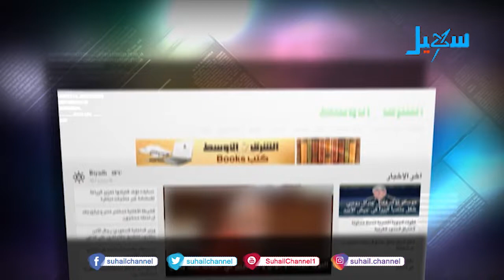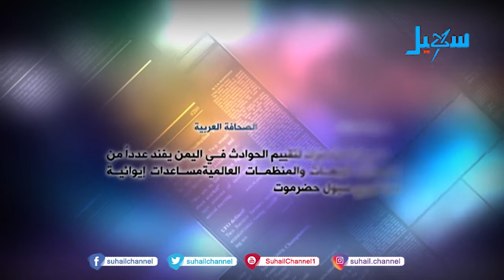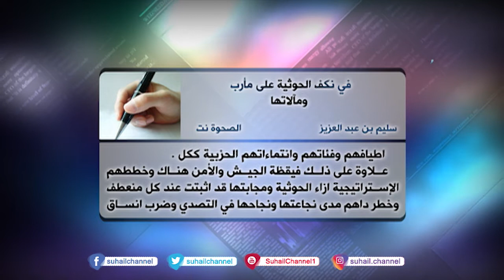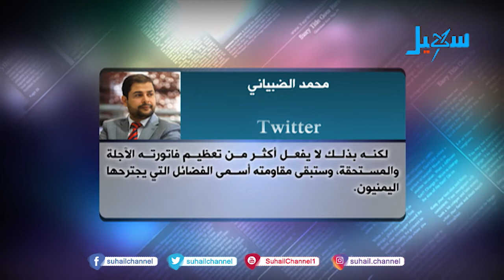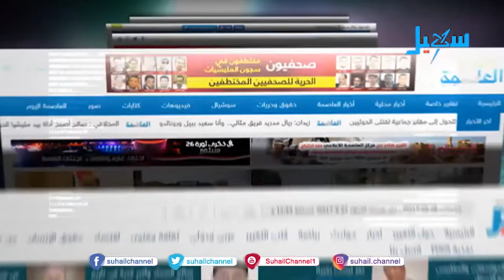حديث الصحافة ( 11-7-2020 )